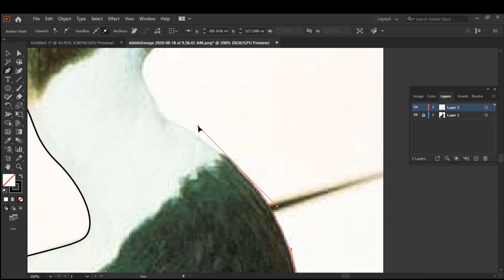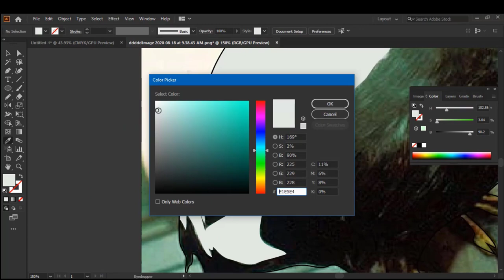Speed Art (Duck) How to create vector art in Adobe illustrator